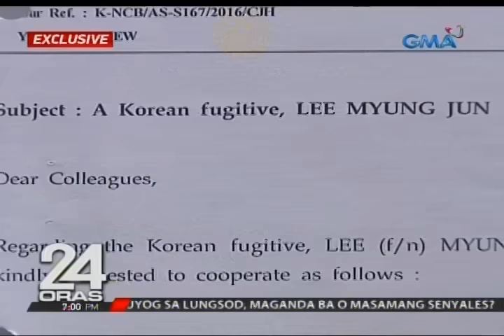24 Oras: Koreanong wanted sa South Korea dahil sa droga, arestado matapos ang 15 taong pagtatago